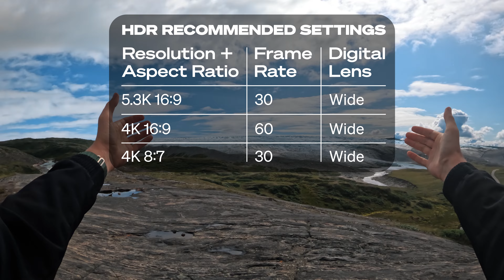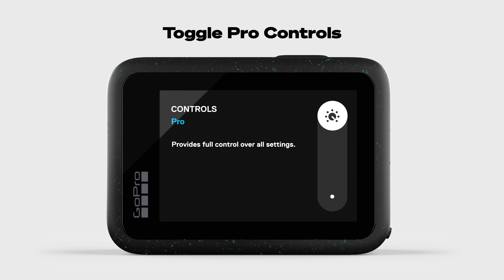How to Use HERO12 Black’s New HDR Video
Products used in this video:
GoPro HERO12: GoPro.com/HERO12

HERO12 Black introduces High Dynamic Range (HDR) for video—helping you capture the subtle details of a scene that might otherwise blend into the darkness of shadows or disappear in the bright spots of your shot. Now you’ll get even more vivid footage, with truer-to-life color and precision. Watch this brief video to learn more about the benefits of HDR and how to create an HDR preset.